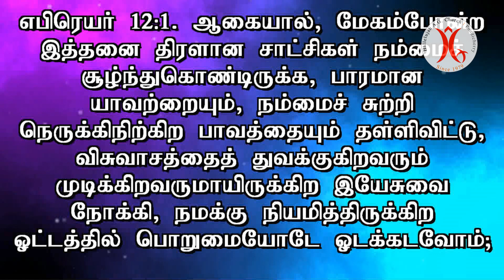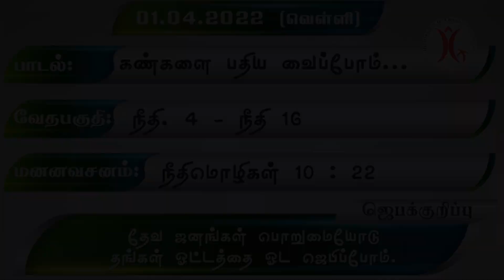01.04.2022 || பொறுமையோடு ஓட வேண்டும்